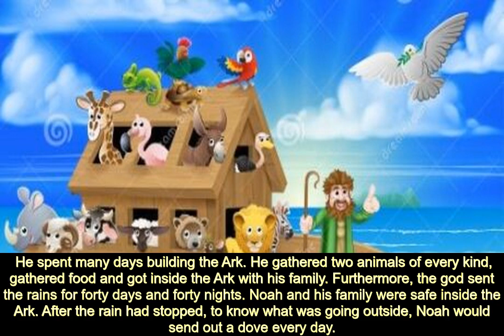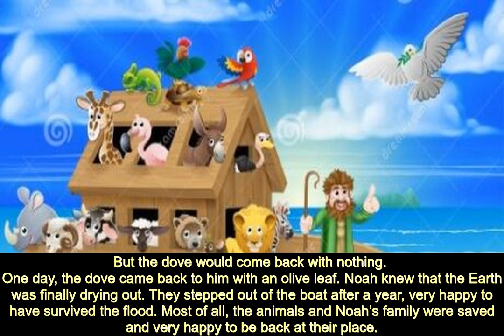Story For Kids - Noah Bible Story For Kids - JinJin TV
Noah Bible Story For Kids

 This is the Noah Bible Story For Kids . A long time had passed since Adam and Eve were created. The land was now full of wicked people. This made god very unhappy. There was only one good man named Noah. He blessed Noah for being the good person and said,  I will destroy all bad and wicked people.
 Only you and your family will be saved.  So, he asked Noah to build huge boat called the Ark. Read the full story of Noah s Ark and the Flood .
God then said,  Bring your family and two of every kind of family to the Ark.  He also asked him to gather enough food to last for a very long time.
 He then told him that in seven days, he would send rain which would go on for forty day and forty nights. And therefore, the rain would bring a huge flood. Only Noah and his family and the animals on the boat would survive.
Noah did everything that god had asked him to do.
 He spent many days building the Ark. He gathered two animals of every kind, gathered food and got inside the Ark with his family. Furthermore, the god sent the rains for forty days and forty nights. Noah and his family were safe inside the Ark. After the rain had stopped, to know what was going outside, Noah would send out a dove every day.
 But the dove would come back with nothing.
One day, the dove came back to him with an olive leaf. Noah knew that the Earth was finally drying out. They stepped out of the boat after a year, very happy to have survived the flood. Most of all, the animals and Noah s family were saved and very happy to be back at their place.
 As a result, all the bad and wicked people vanished from the Earth.
Here is a visual depiction of,   Noah Bible Story For Kids  .
  Noah Bible Story For Kids Video